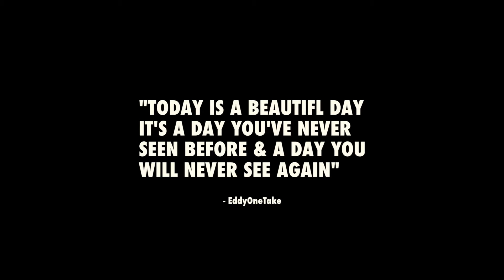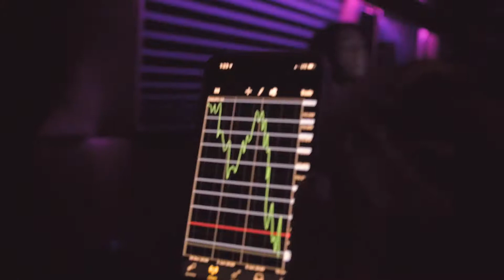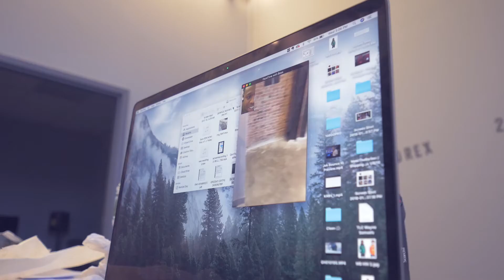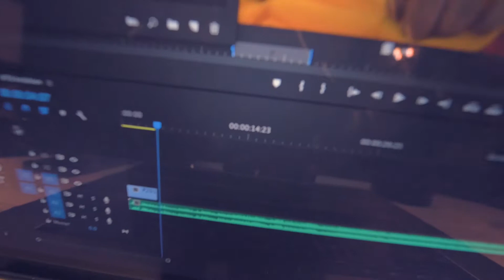EddyOneTake - "Today Is A Beautiful Day"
In this episode you’ll see a recap of my last few days filming and working.